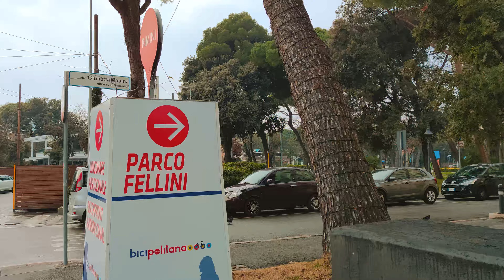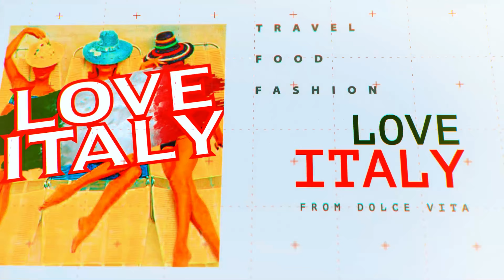Italy RIMINI beach - 4k Virtual Walking Tour around the City - Travel Guide. #108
Video from: Bologna Italy, Europe
Video resolution: 4k  UHD
Video type: city walking tour